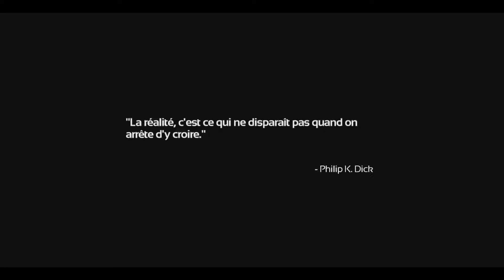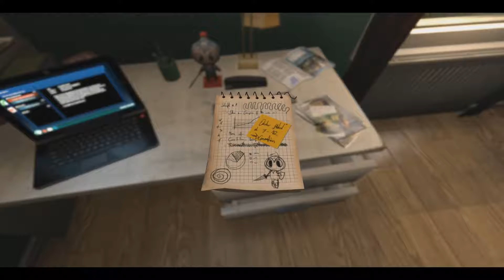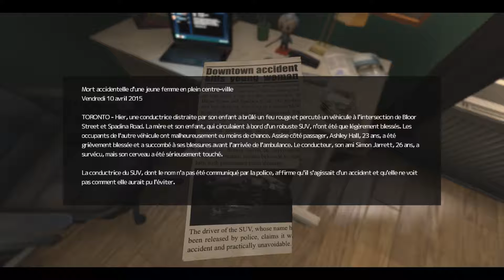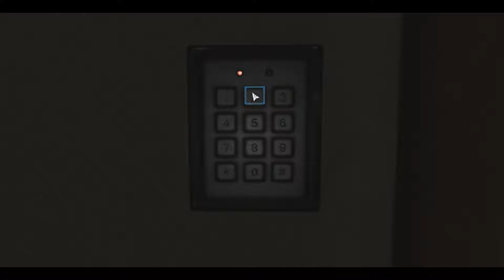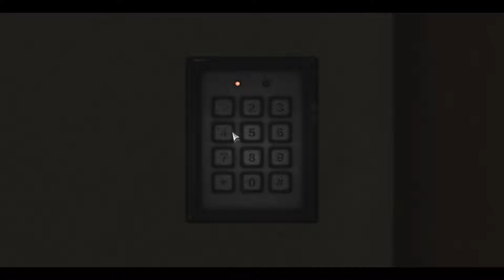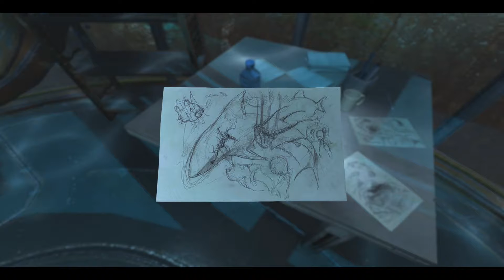SOMA #1 -L'ENFER SOUS MARIN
Salut tout le monde après 4 mois d’absence je reviens avec du très lourd un nouveau Let's Play en plus de sa c'est un nouveau jeu d'horreur je pense que vous allez kiffer bon visionnage